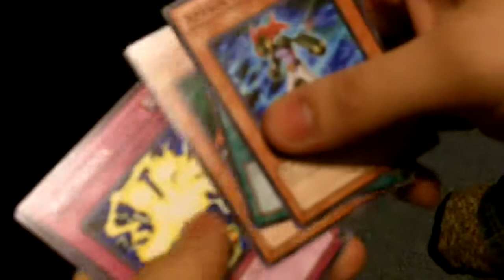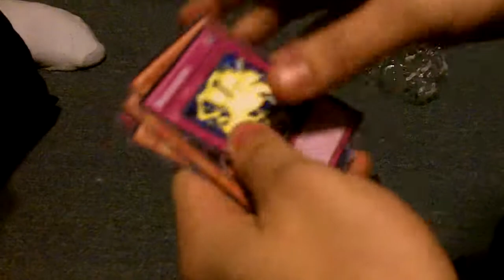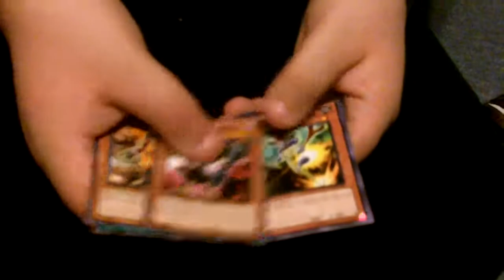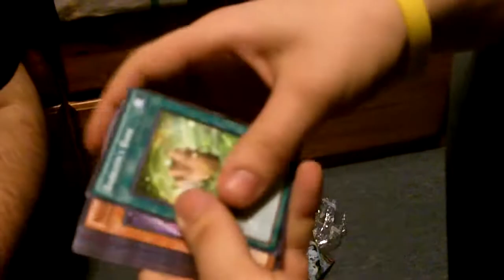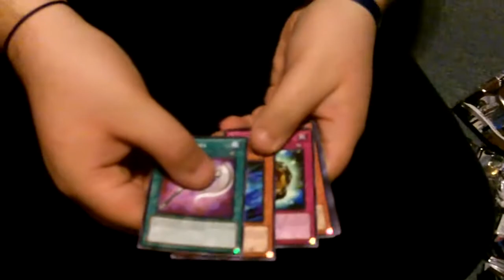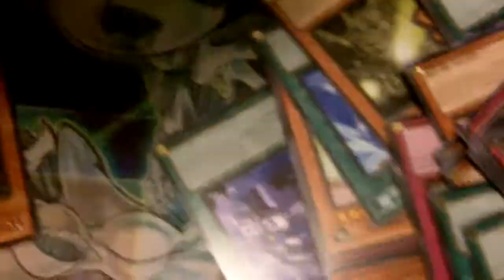Starstrike Blast Box Opening!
After topping at locals, we pooled our prizes together and got a box.